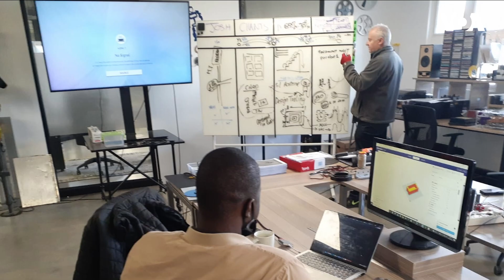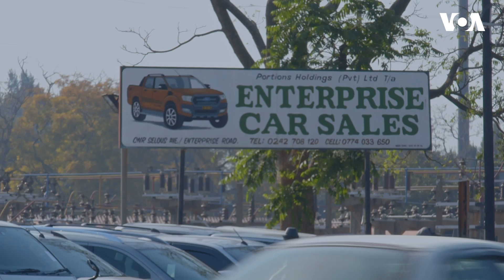36-year-old Zimbabwean Car Manufacturer Targeting African, International Market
Originally from Zimbabwe, 36-year-old Tatenda Mungofa is the co-founder of a car manufacturing company headquartered in South Africa. His company strives to create vehicles made in Africa. Reporter Keith Baptist met with Mungofa in South Africa and has the story.
The VOA Zimbabwe YouTube Channel streams every day at 2 pm (EST), Livetalk Talk Show, featuring current affairs, women’s issues, and youth programs. Listen to our VOA Zimbabwe news podcasts every day between 1 pm and 2:30 pm (EST).